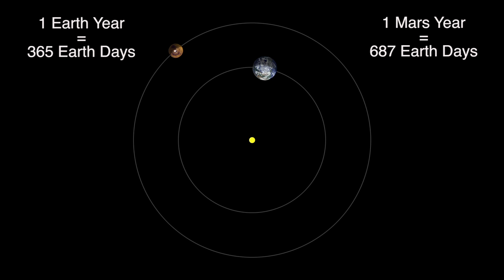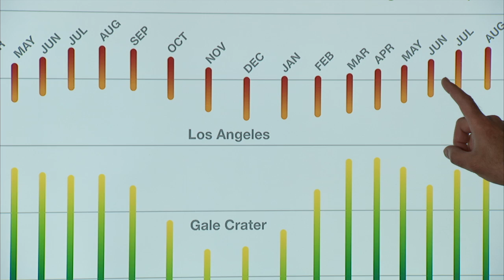Mars Weather Report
NASA's Curiosity Mars rover today completes its second Martian year since landing inside Gale Crater nearly four Earth years ago, which means it has recorded environmental patterns through two full cycles of Martian seasons.

The repetition helps distinguish seasonal effects from sporadic events. For example, a large spike in methane in the local atmosphere during the first southern-hemisphere autumn in Gale Crater was not repeated the second autumn. It was an episodic release, still unexplained. However, the rover's measurements do suggest that much subtler changes in the background methane concentration -- amounts much less than during the spike -- may follow a seasonal pattern. Measurements of temperature, pressure, ultraviolet light reaching the surface and the scant water vapor in the air at Gale Crater show strong, repeated seasonal changes.

Monitoring the modern atmosphere, weather and climate fulfills a Curiosity mission goal supplementing the better-known investigations of conditions billions of years ago. Back then, Gale Crater had lakes and groundwater that could have been good habitats for microbes, if Mars has ever had any. Today, though dry and much less hospitable, environmental factors are still dynamic.

Curiosity's Rover Environmental Monitoring Station (REMS), supplied by Spain's Centro de Astrobiología, has measured air temperatures from 60.5 degrees Fahrenheit (15.9 degrees Celsius) on a summer afternoon, to minus 148 F (minus 100 C) on a winter night.

Each Martian year -- the time it takes the Red Planet to orbit the sun once -- lasts 687 Earth days. Curiosity landed on Aug. 5, 2012, (Pacific Time; Aug. 6, Universal Time). It begins its third Martian year on May 11, 2016, during the mission's 1,337th Martian day, or "sol," since landing. Each Martian sol lasts about 39.6 minutes longer than an Earth day, and a Martian year lasts 668.6 sols.

The similar tilts of Earth and Mars give both planets a yearly rhythm of seasons. But some differences are great, such as in comparisons between day and night temperatures. Even during the time of the Martian year when temperatures at Gale Crater rise above freezing during the day, they plummet overnight below minus 130 F (minus 90 C), due to the thin atmosphere. Also, the more-elliptical orbit of Mars, compared to Earth, exaggerates the southern-hemisphere seasons, making them dominant even at Gale Crater's near-equatorial location.

Relative humidity is a function of both temperature and water-vapor content. During winter nights, Curiosity has measured relative humidity of up to 70 percent, high enough to prompt researchers to check for frost forming on the ground. Other Mars landers have detected frost, but Curiosity has not.

Curiosity's air-pressure measurements confirm a strong seasonal trend previously seen by other missions. "There are large changes due to the capture and release of carbon dioxide by the seasonal polar caps," Martínez explained. Most of the Martian atmosphere is carbon dioxide. During each pole's winter, millions of tons of this gas freeze solid, only to be released again in spring, prompting very un-Earthlike seasonal variations of about 25 percent in atmospheric pressure.

Other seasonal patterns measured by Curiosity and repeated in the rover's second Martian year are that the local atmosphere is clear in winter, dustier in spring and summer, and windy in autumn. Visibility in Gale Crater is as low as 20 miles (30 kilometers) in summer, and as high as 80 miles (130 kilometers) in winter.

While continuing to study the modern local environment, Curiosity is investigating geological layers of lower Mount Sharp, inside Gale Crater, to increase understanding of ancient changes in environmental conditions. For more information about Curiosity, visit: